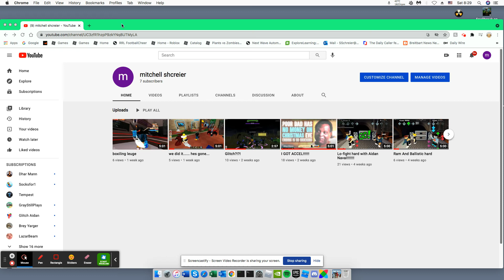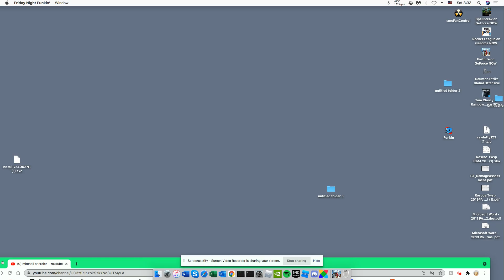FNF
lets go  my first time beating week 2